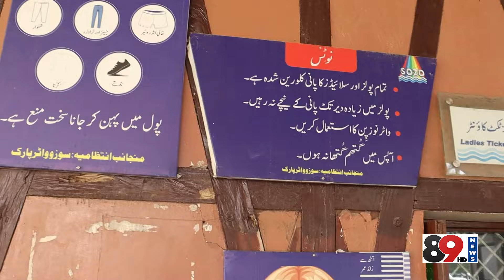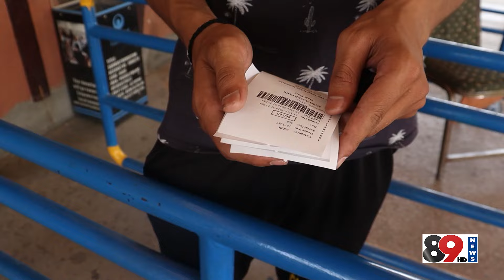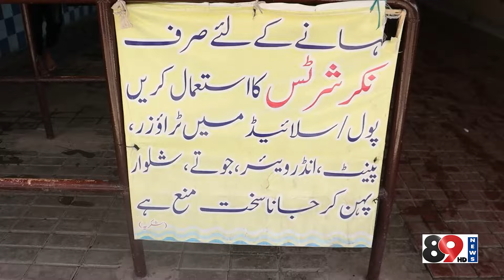Rush in Sozo Water Park | Where is Sozo? | Water Parks in Lahore | 89 News HD